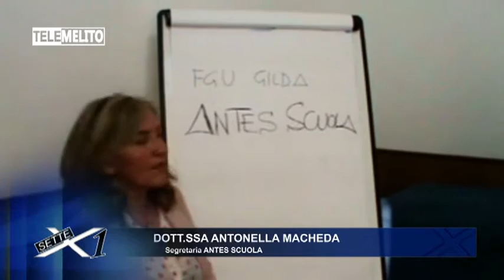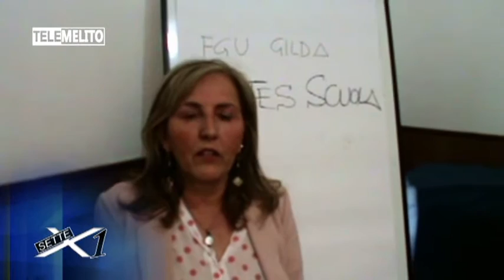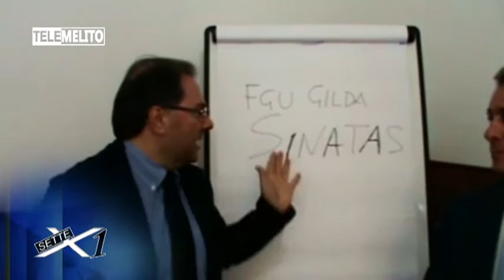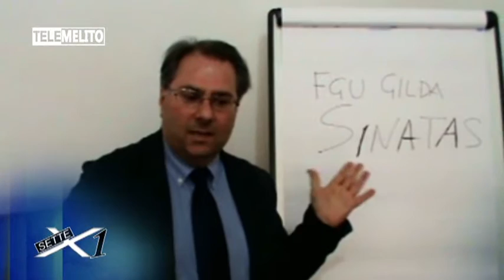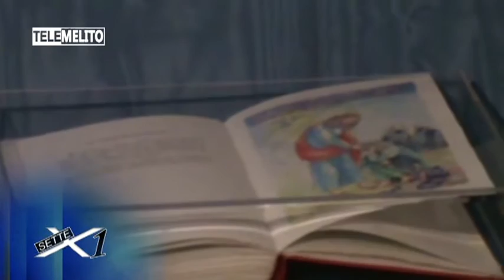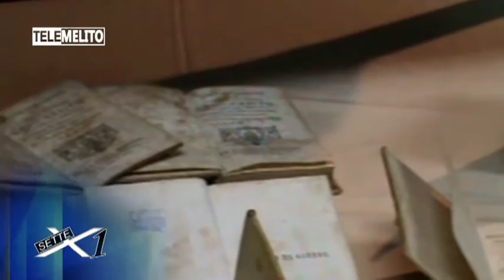ROTOCALCO SETTEX1 IN STUDIO FRANCESCA MARTINO